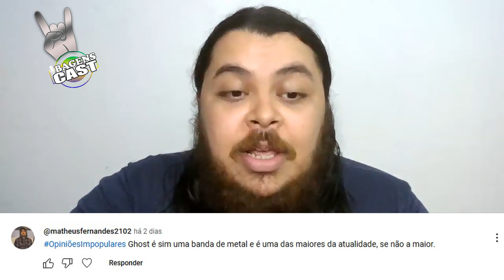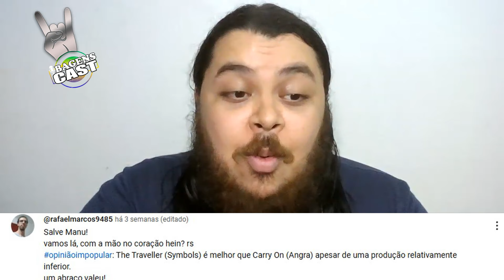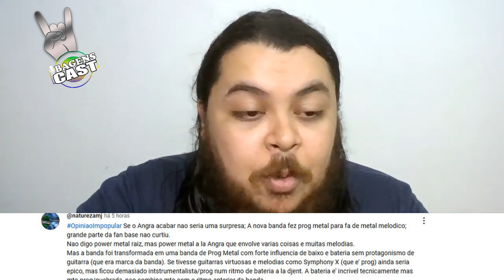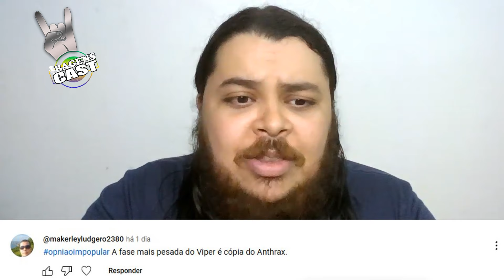ANGRA VIROU DJENT? | LULA OU BOLSONARO?